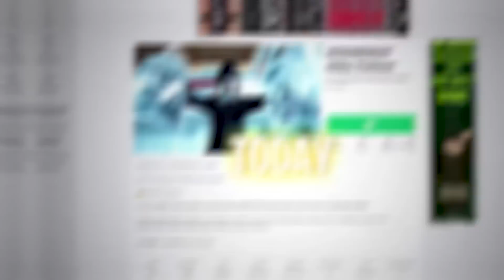Roblox ESCAPE WEDNESDAY Addams Obby!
🍉୨ hihihi its me belala and today in honor of the launch of the awesome wednesday series on netflix I decided to play some wednesday games, specifically an ESCAPE WEDNESDAY obby to see if I can beat the game!! this was so much fun!! comment what i should do next and like if you think wednesday is cool! :D